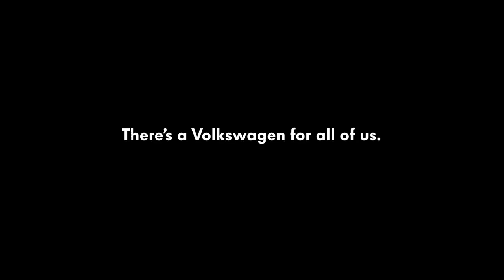Volkswagen lança campanha com cachorros no Reino Unido; assista